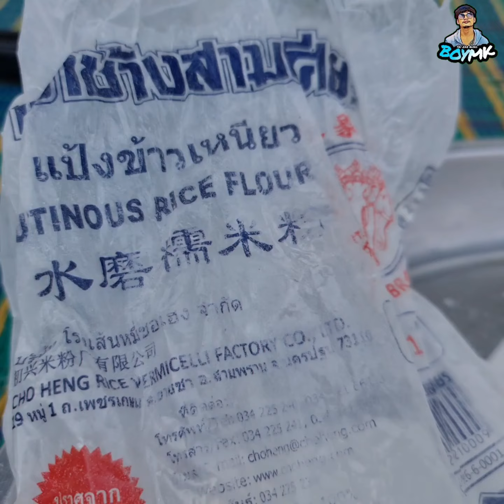ပဲကပ်ကြော်အိအိရွရွလေးအချဥ်ရည်ရှယ် အလွယ်ကြော်နည်းလေးပါဗျာ 🥣BOYMK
ပဲကပ်ကြော်အိအိရွရွလေးအချဥ်ရည်ရှယ် အလွယ်ကြော်နည်းလေးပါဗျာ 🥣

ချစ်သူငယ်ချင်းတို့လဲ လွယ်လွယ်ကူကူရိုးရိုးရှင်းရှင်းလေးနဲ့ကြော်စားကြည့်ကြရအောင်နော် 🥰🙏BOYMK